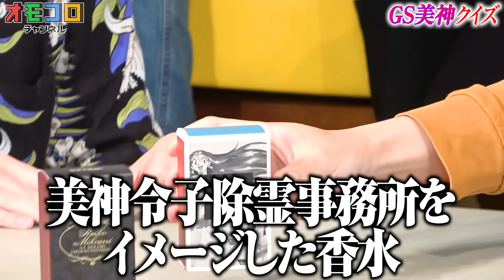【史上最マニアック】贖罪のGS美神クイズ頂上決戦！